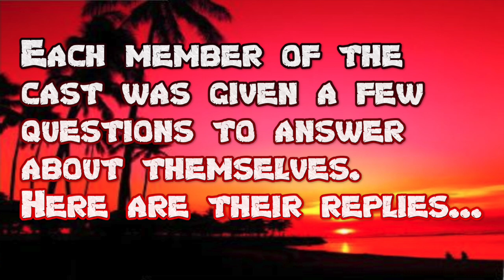Elisio - VIRTUAL SURVIVOR - Meet the Cast